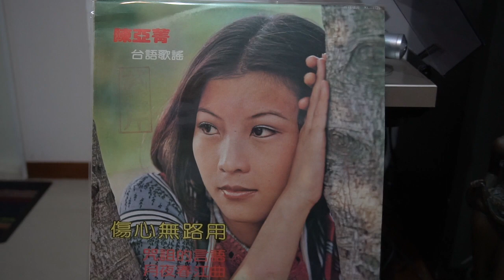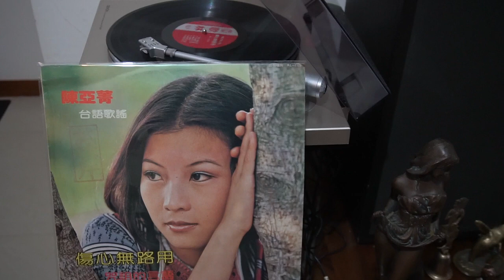♬♩ 真愛你不知🎤 陳亞青 ♪♫ 台語 好歌 聲 ♪♩♬♪♩♫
✍️ 作詞：陳楓   🎼作曲：葉思文   💃🕺💃🕺
🌺發行 🎻🎷🎺🎸🥁 歌林唱片KL1125  ͡°‿°
🎵歌詞 見 fb 台語音樂 匣卡錄音帶 黑膠CD 交流 留言